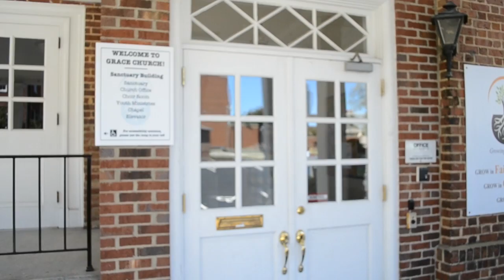hamletception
Ap English 12 video